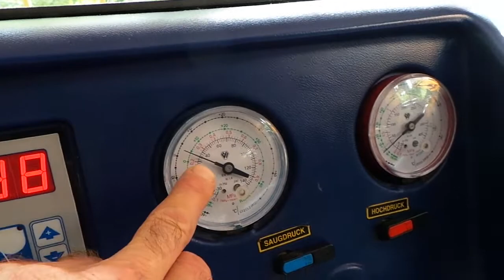Peugeot 206 Klima gazı dolumu uygulaması